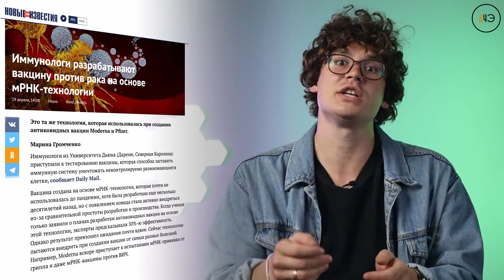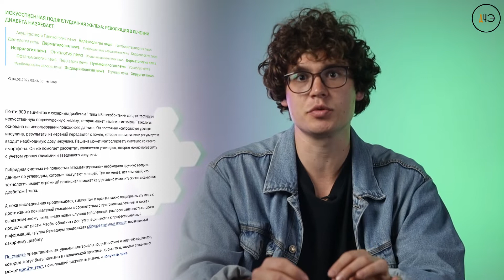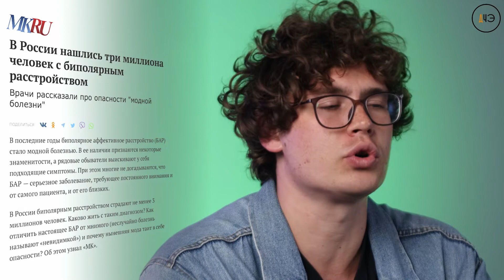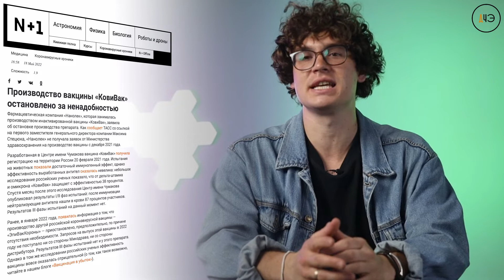Как победить диабет? Вакцина против рака и мода на биполярочку | Новости #6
Сумеет ли генная терапия победить рак и почему в мРНК-технологии никто не верил? Искусственная поджелудочная для диабетиков 1 типа избавит от глюкометров и шприцов? Откуда взялась мода на диагнозы и так ли безобидна «биполярочка»? Куда подевался «Ковивак» и что теперь делать? Ответы на все вопросы – в нашем новом выпуске новостей.

00:00 Начало
00:15 Вакцина против рака
02:02 Искусственная поджелудочная
03:35 Мода на "биполярочку"
06:22 Ковиака больше не будет